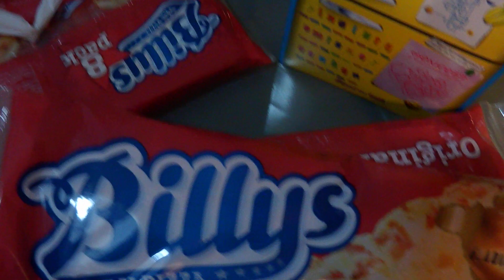Nuestra Cena + Gafas Pro Gamer - Estocolmo 25/02/2012